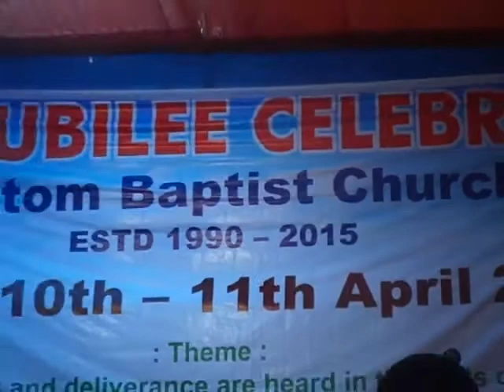Rangwa rangwa ngari nak shingchak phu